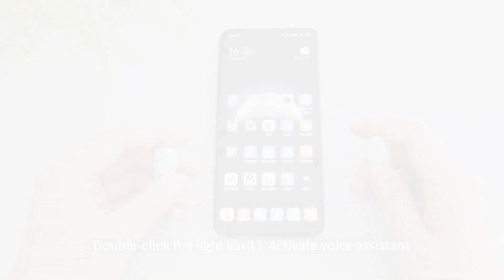Bluetooth Earphones Stereo Wireless 5.3 TWS WM01 |Baseus| Tekan Disini👇👇👇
Beli Di Sini (Shopee)

Product Description

❥Package:
1*Bluetooth Earphones

❥Specifications:
Name: Baseus WM01 Bowie True Wireless Earphones

Color: Black/White/Green/Purple/Yellow/Pink

Communication distance: 10m

Standby time: 250 hours

Music time: 5 hours (70% of the volume)

Music listening duration with the charging box: 25 hours

Battery capacity:

40mah/0.148wh earphones

300mah/1.11wh charging box

Earphone rated input: DC5V=50mA

Earphone rated consumption current: 8mA

Charging box rated input: DC5V=300MA

Charging box rated consumption current: 96mA

Frequency response range: 20Hz-20KHz

Charge interface: Type-c

Suitable for: Compatible with all wireless devices

Widely Compatible, Connect Without Boundaries

Compatible with Android, IOS and Windows system

❥Operation details

1.Play / Pause

Double-click the right earphone touch area

2.Switch to the previous song

Long press the left earphone touch area

3.Answer / hang up

When a call comes in , double click the right earphone touch area

4.Switch to the next song

 ❥Wearing method

1.Put into the ear

2.Turn counter clock wise to the proper position